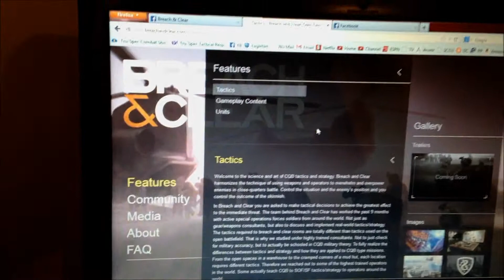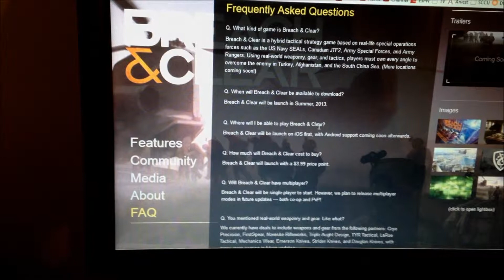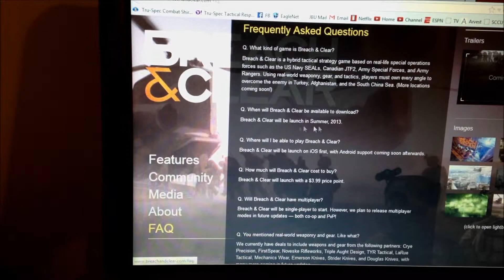"Breach and Clear" Game For iPhone & Android Coming Soon (Practice Airsoft strategies?)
I found this today, it's interesting but I'm not sure if I'll spend the money on it. $1.99 promo release price though... What do you guys think?